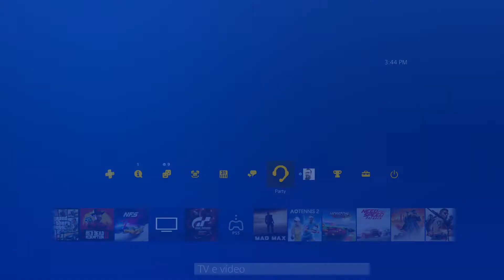PS4 Theme - Black Lives Matter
Tema de PS4
Black Lives Matter (2020)